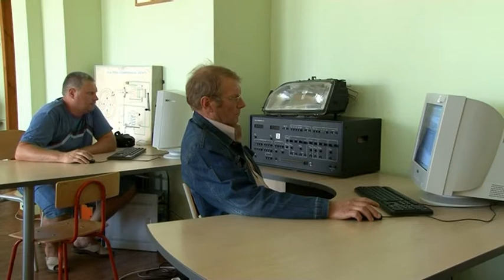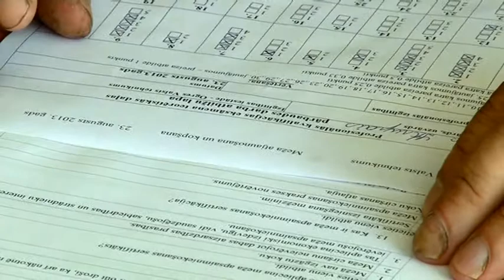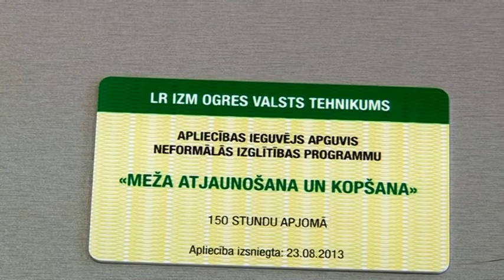OgresTV: mežu kopšana un atjaunošana Ogres Valsts tehnikumā (26.08.2013)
Mūžu dzīvo, mūžu mācies, gaidot eksāmenu par meža atjaunošanu un kopšanu, saka Ogres Valsts tehnikuma audzēknis Imants Bricis norāda. Šis neesot ar pirmais eksāmens viņa dzīvē. Turklāt satraukumam ar nav pamata, jo mežsaimniecībā nostrādāti vairāk kā 25 gadi. Viņš esot pirmais, kas pieteicies šogad aizsāktai tālmācības programmai Ogres Valsts tehnikumā par mežu kopšanu un atjaunošanu.